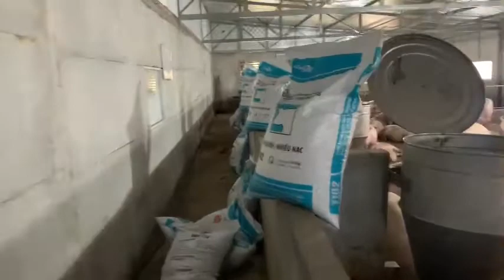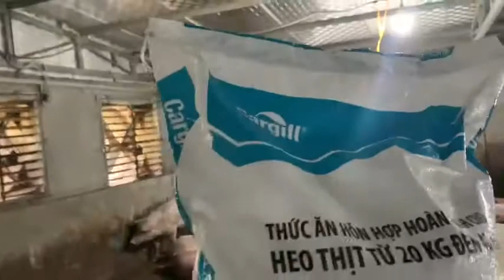THÚ Y MINH SANG | Thuốc thú y hàng tốt, giá rẻ nhất toàn quốc cho heo gà | Lh 0777.031.092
Chăn nuôi heo siêu lợi nhuận